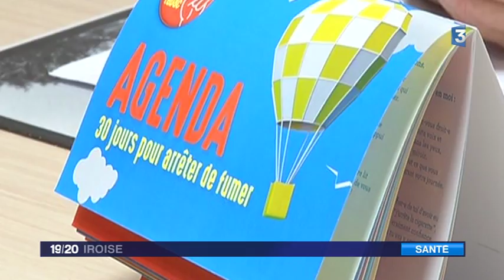France 3 Iroise - Le mois sans tabac